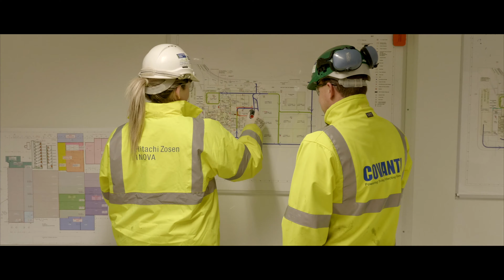Construction Time-Lapse of EFW plant. SkyGlide Filming and Time-Lapse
Construction time-lapse video, EFW plant at Rookery South Bedfordshire.